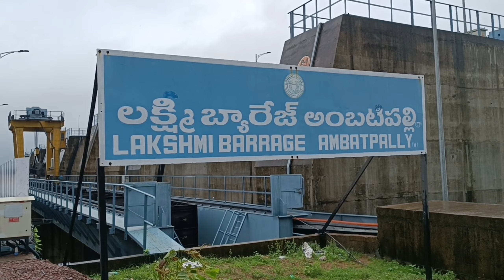Kaleshwaram Medigadda Lakshmi Barrage ||నిండుకుండలా మారిన మెడిగడ్డ లక్ష్మీ బ్యారేజ్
Medigadda Lakshmi Barrage ||నిండుకుండలా మారిన మెడిగడ్డ లక్ష్మీ బ్యారేజ్